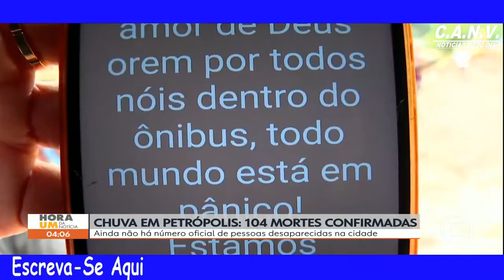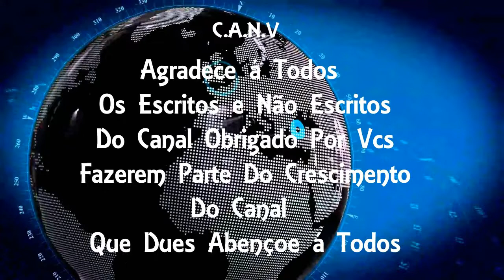Temporal em Petrópolis deixa 104 mortos; 134 pessoas estão desaparecidas